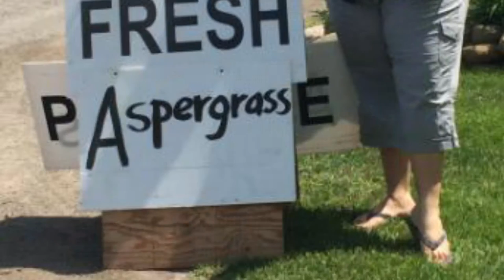Our Crazy Family